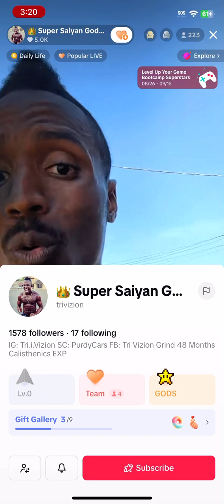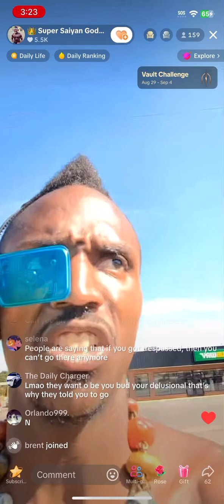Trivizion speaking that king spiritual being revelations on TikTok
Trivizion speaking that king spiritual being revelations on TikTok ​⁠spiritualawareness